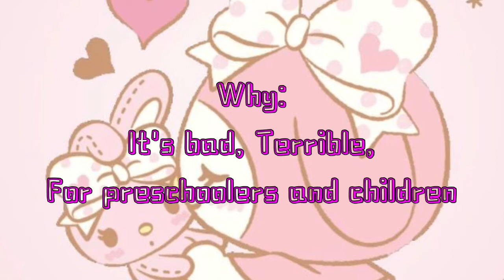Number-blocks - balancing bridge. The worst ending ever. | ​⁠@Itskalistaandfriendsworld